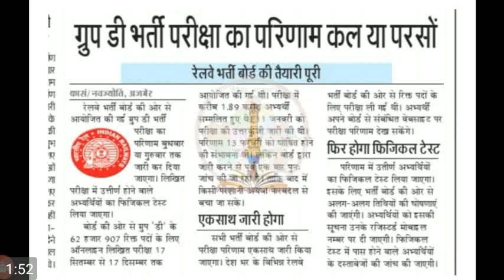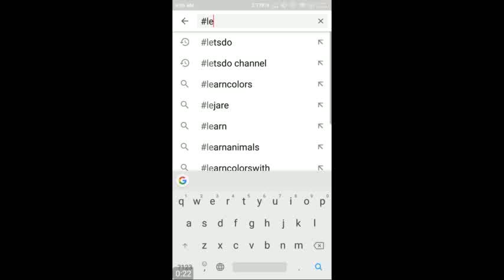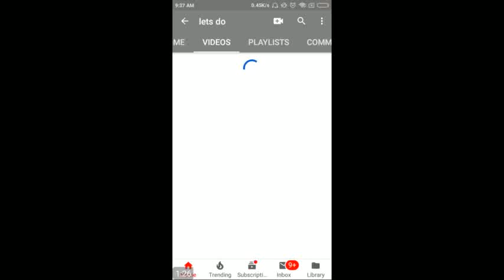railwaygroupdresult, railway group d exam 2018 result official news_ 26/2/2019_#letsdo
group d railway group d ka result kab aayega,
group d railway group d ka result kaise dekhe,
railway group d ka result form kaise check kare,
railway group d ka result aaya hai ya nahi,